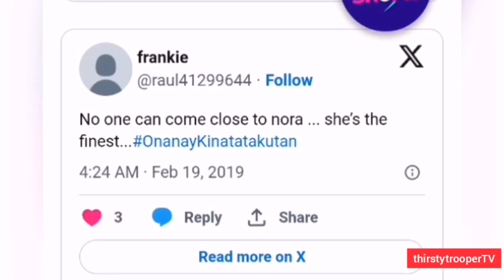NORA AUNOR, PINAIYAK SI GINA ALAJAR